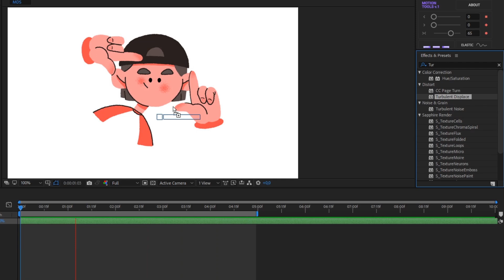Cartoon Effect Tips & Tricks